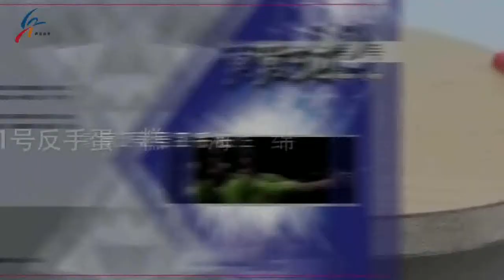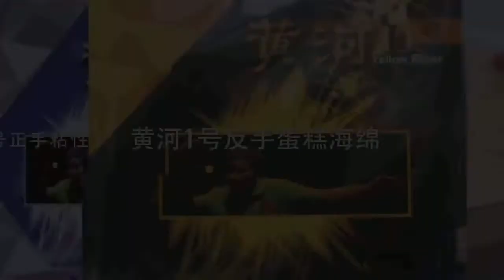《黄河教你打乒乓启蒙教学》第71集：反手贴